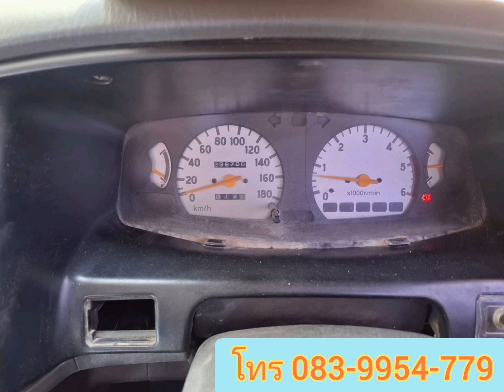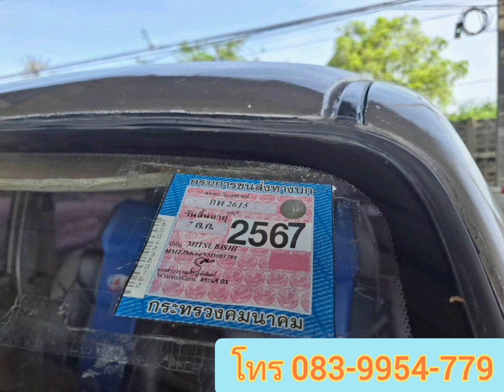ขายรถบ้านแท้💥สภาพพร้อมใช้งาน👑ขับทาง ไกลได้แน่นอน👍ความร้อนนิ่งวิ่งยาวๆ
( มิตซูสตราด้า 4 ประตูปี 2005 )
ขายรถบ้านแท้สภาพพร้อมใช้งานขับทาง ไกลได้แน่นอนความร้อนนิ่งวิ่งยาวๆ
เครื่องยนต์ดีเซล 2.5ccประหยัดมาก
 พวงมาลัยพาวเวอร์เลี้ยวง่าย เบาสบาย
ระบบแอร์ดีเย็นฉ่ำ+เรือนไมล์ขึ้นปกติ
แชทซีสวยทั้งเส้นไม่มีดามฝาท้ายเปิดได้
 ภาษี 67 ต.ค เล่มเอกสารชุดโอนครบ สภาพสีโดยรวมสวยงาม ภายในสวย
ล้อแมคขอบ16+ยางใหท่ปี22ทั้งชุด